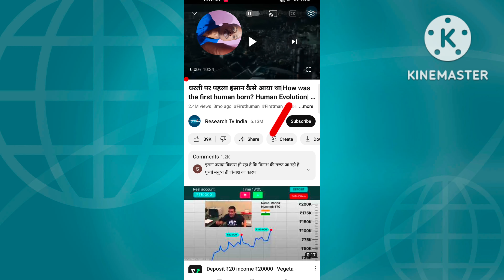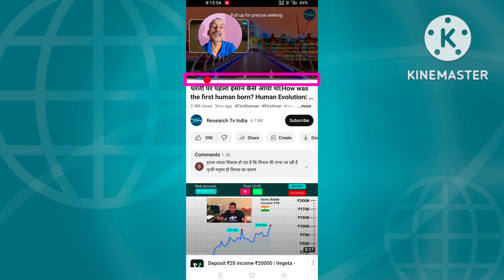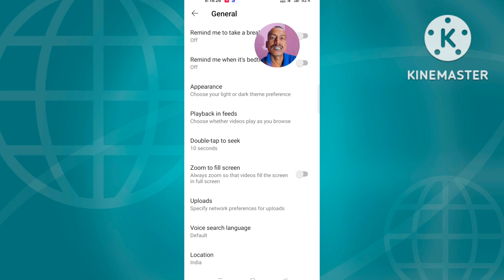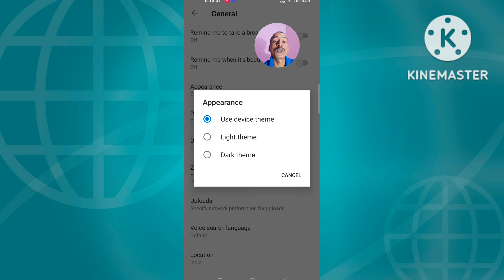youtube update/youtube new update | youtube 3 update 2022- 27/10/2022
About This Video:- youtube update/youtube new update | youtube 3 update 2022- 27/10/2022

your queries -

youtube update |
update,youtube new update features |
youtube updates |
youtube new update 2022 today |
huge youtube update |
how to update youtube new version |

SONG - Snake on the Beach